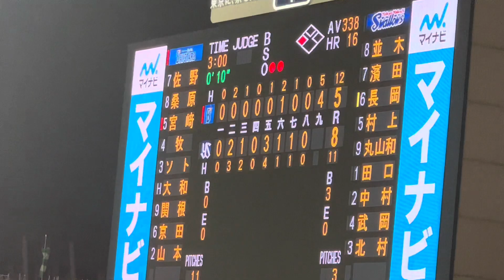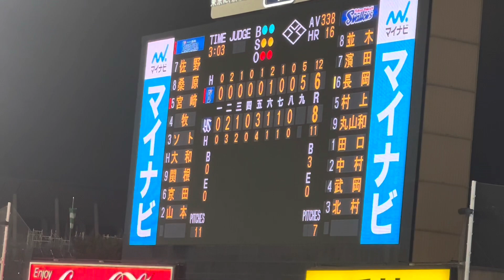すわほーでファンのりのり。ヤクルトスワローズ(2023年8月16日ベイスターズ②)